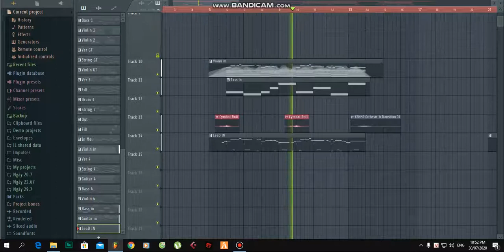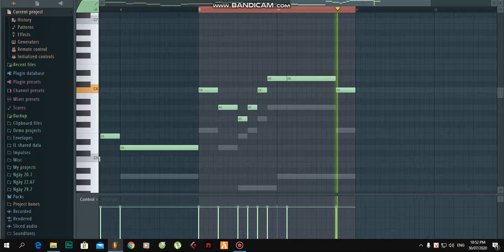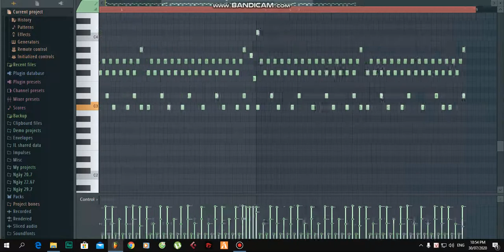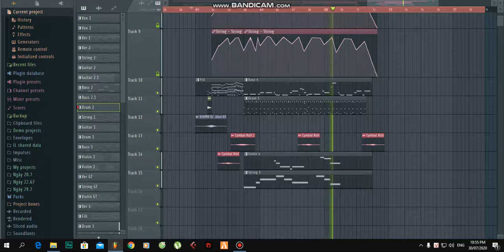Cấu trúc của 1 bài Pop Ballad trên FL STUDIO 20